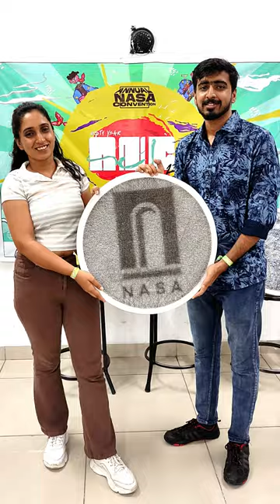Thread Portrait Workshop | First Time in India at LPU, Panjab organised by 65th ANC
Our first successful thread portrait workshop in India was held at Lovely Professional University, Punjab, organized by the 65th Annual NASA Convention.

 30+ students participated, most of whom were non-artists. In just 4 days of hard work and passion, the students created stunning thread portraits of famous celebrities from the architecture and film industries.
They learned the process behind this thread portrait making, including the perfect suitable materials and techniques to achieve the best outcome.

📥DM / Email for work related inquiries